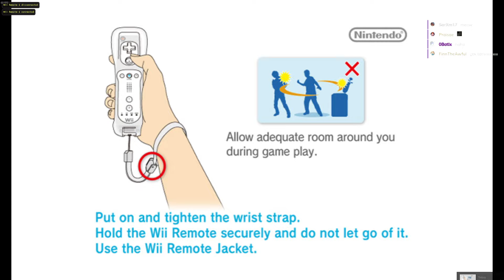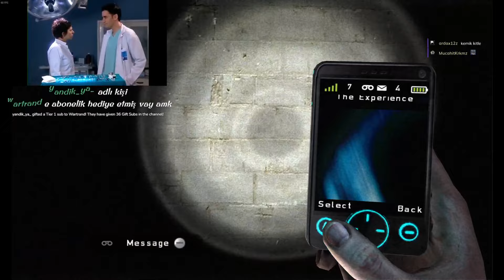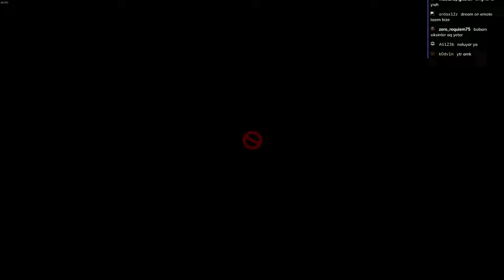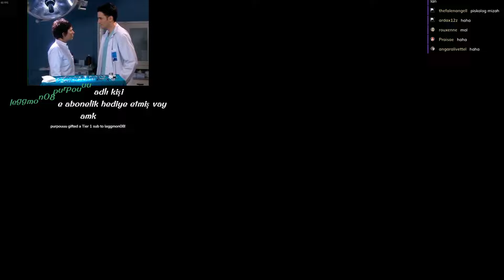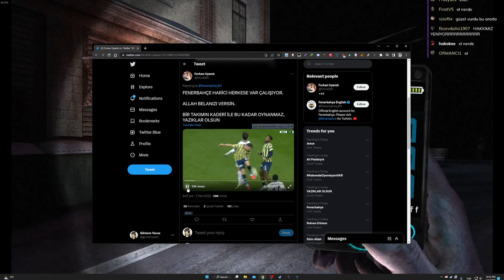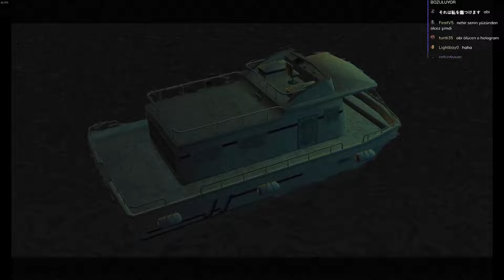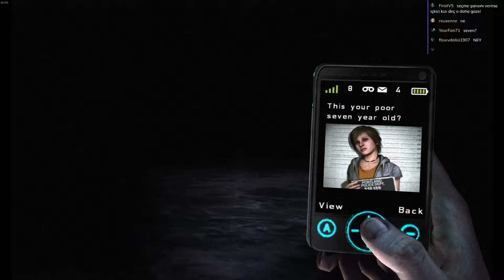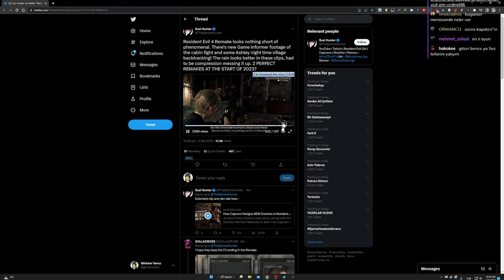NOBK Silent Hill: Shattered Memories